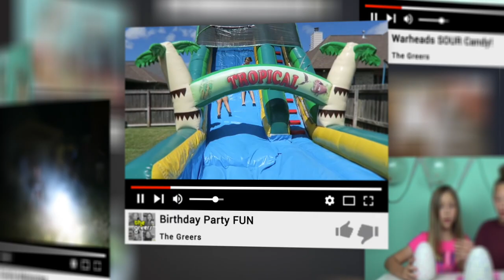Welcome to The Greers | Making Memories Daily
Welcome to The Greers! Our goal is to Make Memories Daily so we pick up the camera to record the everyday moments and capture the memories we create each and every day.  Macey and Hailey are two unique, crazy, funny sisters who love toys and love watching YouTube! So we combined the two and made a YouTube channel where we open toys and do challenges and anything wacky or silly!  Our toy channel quickly became a family effort as G joined the girls for toy unboxing and reviews.  A weekend vlog turned into almost daily vlogs with the whole family including Chas and Rocky our dog.